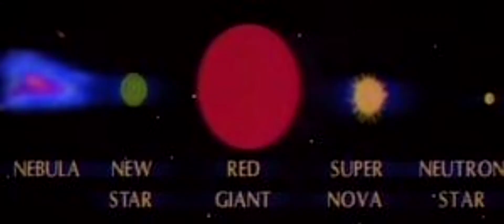Eduardo Alberton - Stratospheric Bootes Void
Song: Stratospheric Bootes Void
Artist: Vertigo
Album: The Black Hole: Noises from the Void
Composer: Eduardo Alberton
Master: Mikael
Date: 22/11 (11/22)

INSIDE THE BLACK HOLE:
You can find me here:

THE BLACK HOLE: NOISES FROM THE VOID by:
Composer, lyricist: Eduardo Alberton (Vertigo)
Producer, editor: Mikael
Artwork: Eduardo Alberton and Mikael

Noise, Post-Rock, Psychedelic, Space Rock, Ambient

22/11 (11/22)